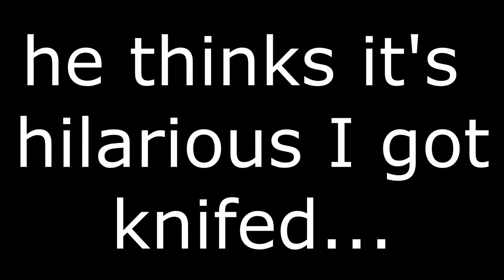BF4 - Vengenance is Mine!